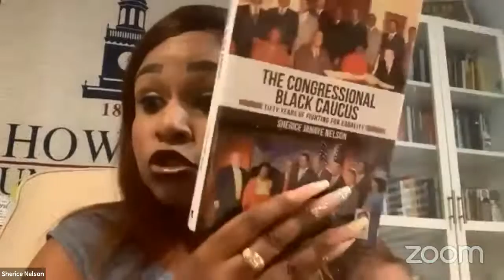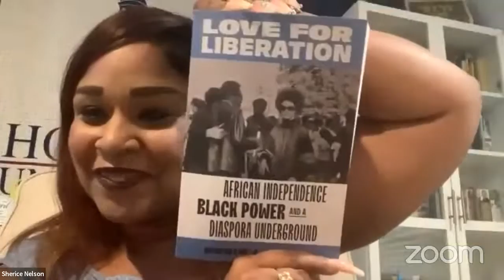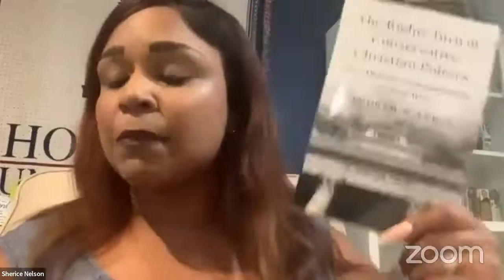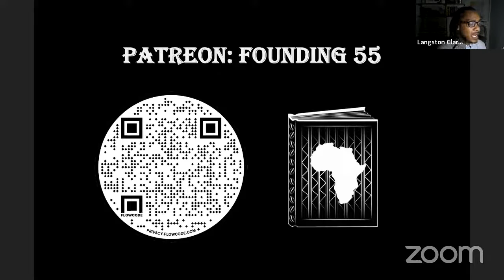The Congressional Black Caucus : 50 years of Fighting for Equality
In this edition of Entrepreneurial Appetite's Black Book Discussions, we partner with The Black Equity PAC to bring you a conversation with Dr. Sherice Nelson, author of The Congressional Black Caucus: Fifty Years of Fighting for Equality.

Please consider supporting the show as one of our Founding 55 patrons. For five dollars a month, you can access our live monthly conversations. Your patronage will help us meet our goal of hiring an intern to help with the show's production.